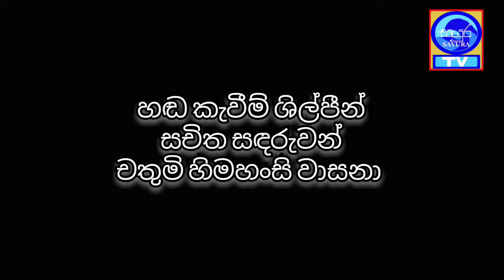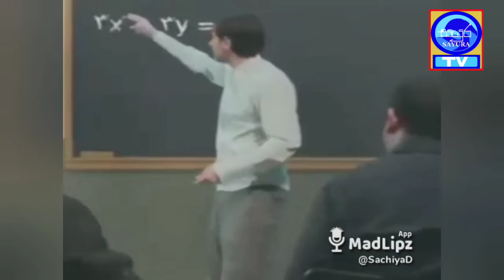Sinhala Dubbing Video (Sachiya Dubbing)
Sachiya Dubbing srilankan sinhala dubbingcomedy sinhaladubbing sinhalafunny Sayura Tv Srilanka